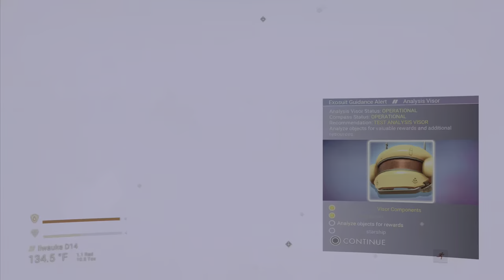No Man's Sky 2022 Start Guide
This video will walk you through the opening tutorial scenario as rapidly as possible, from spawning in to making your first planet hop.  Full of early tips to help make this as quick and painless as possible.